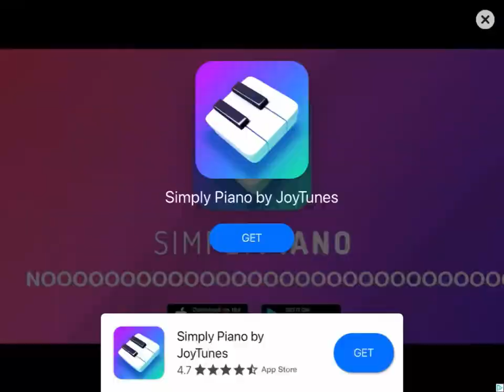Let’s play HRT #2| leveling up to 25! | new area unlocked!!!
this is a dream come true I can not believe that I’m level 25 now!!!

And you guys have not told me what to do with my extra half Arabian her name is Dixie should I sell her or keep her??? Leave it in the comment section down below!

If you want to friend me in HRT my user name is -Sara stone9465- if you friend me please comment and tell me your user name and I well accept the request!